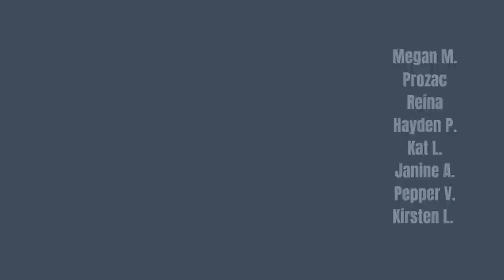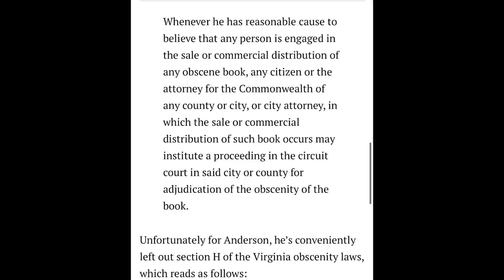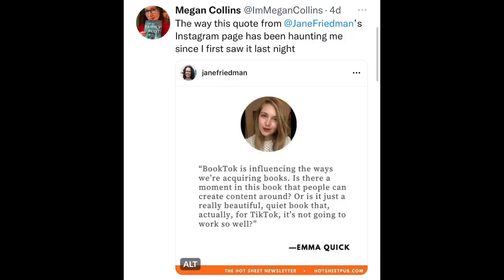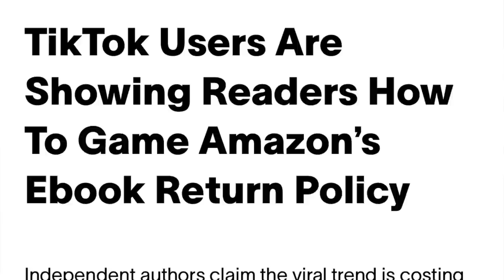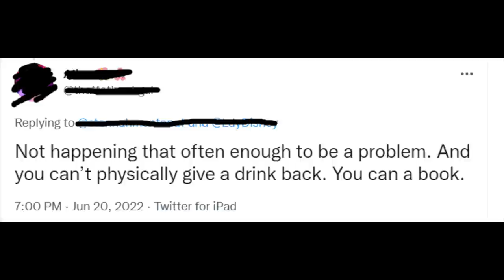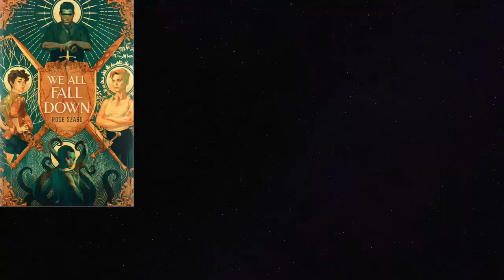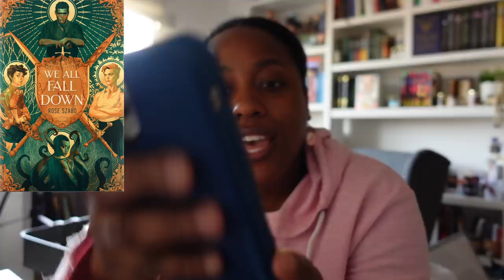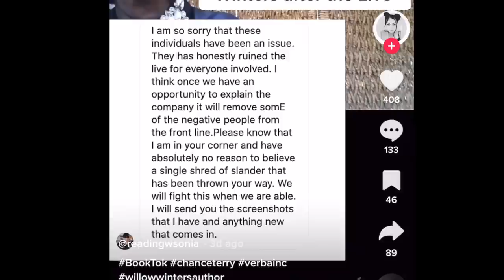Book CommuniTEA: Booktok drama galore, is it changing publishing? Also many books, much mess 🥴 [CC]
Hey hey! Well would you look at that, it's BookCommuniTEA Tuesday! It's been a while but buckle up. There are multiple sus/racist books, trifling book box company, and hella BookTok drama.
p.s. there's a Rebecca Mix statement on twitter, it's linked down below next to that time stamp.

🌺Check out @BreeShareeReads and @BookswithBrandieShanae !

TIME STAMPS
00:01 Intro
02:04 SAGA PRESS, WE GOT BEEF
02:59 Virginia v Genderqueer
08:55 BookTok and publishing
14:16 Booktok trend we hate to see
20:21 We All Fall Down by Rose Szabo
24:30 The Ones We Burn by Rebecca Mix-- update
29:05 Booktok AGAIN and Verba Inc
36:13 The Bookish Box